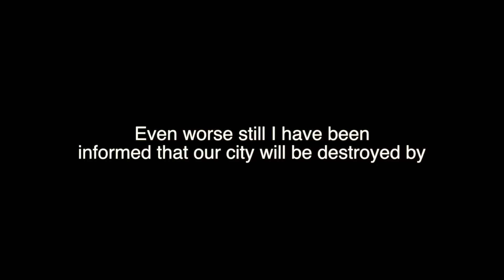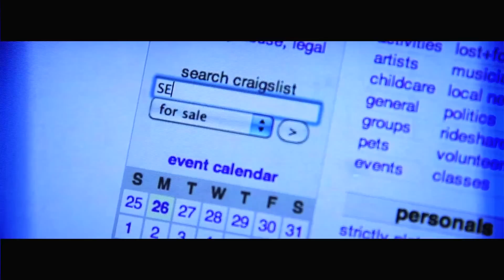Kareem Manuel - Sin City ft. Christon Gray